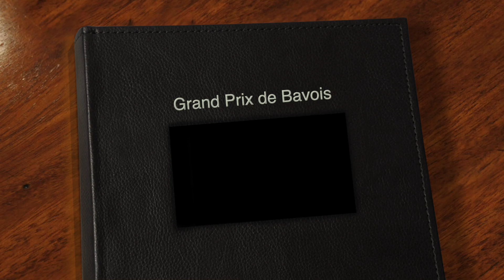Grand Prix de Bavois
6 ème édition du Grand Prix de Slot Racing qui s'e déroule dans la grande salle de Bavois les 20-21 août 2022.